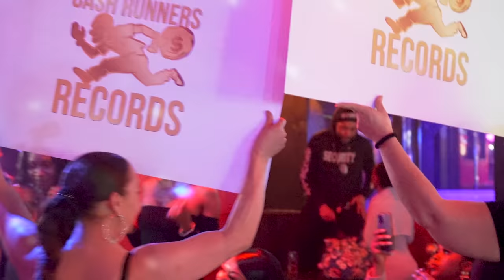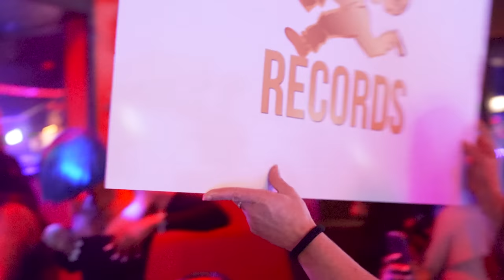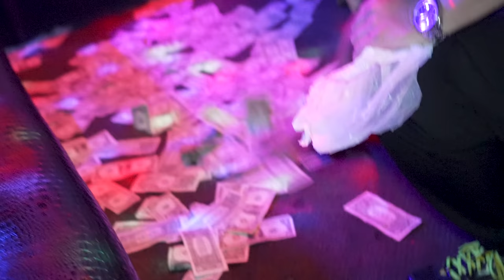SBC APPLYING PRESSURE|EPISODE 2| “ITS SEPARATED”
Show produced by Bag Queen